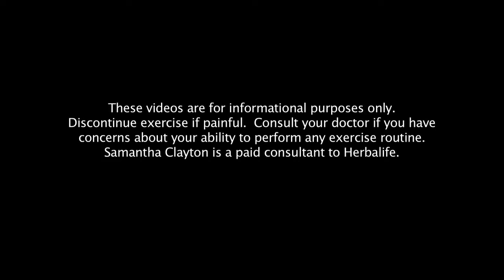How to jump start your fitness plan - Herbalife Fit Tips by Samantha Clayton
Herbalife fitness expert, Samantha Clayton shares her advice on how to jump start your fitness plan for the new year. TIRED of making resolutions that you break one month in? Make sure your new year's resolution to get in shape lasts by creating a fitness plan. Answer these 5 questions to determine your fitness plan goals. Keep your fitness plan in a visible place & it will lead you to success in the new year.